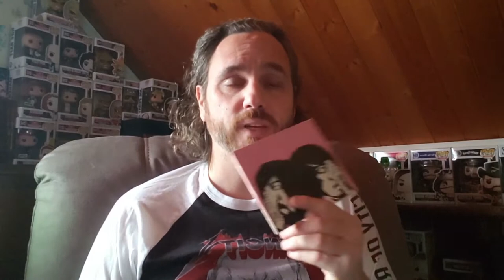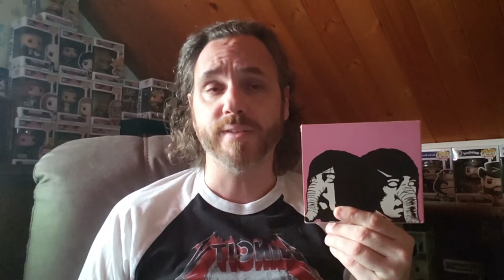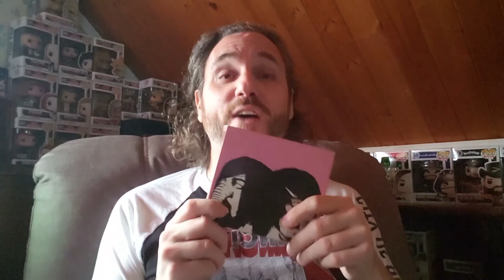Album Review 30 - Death From Above 1979 - You're A Woman, I'm A Machine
30th review, and time for CanCon. Death From Above 1979 is the biggest reason I support CanCon, because I never would have discovered them without it. These two Canadians are something fantastic.